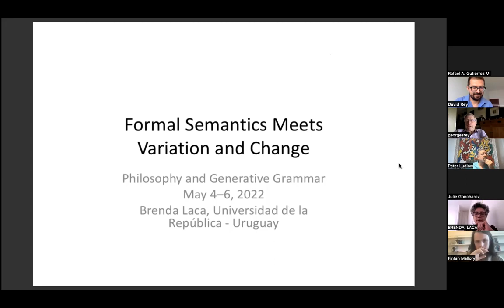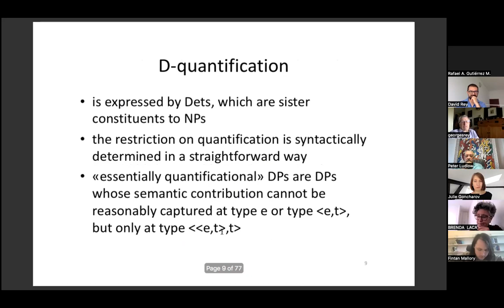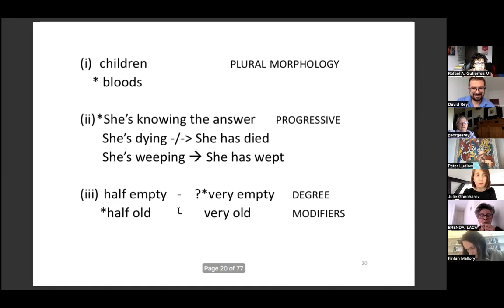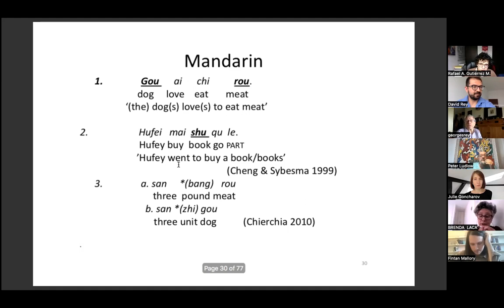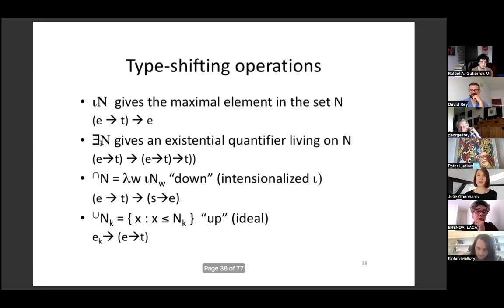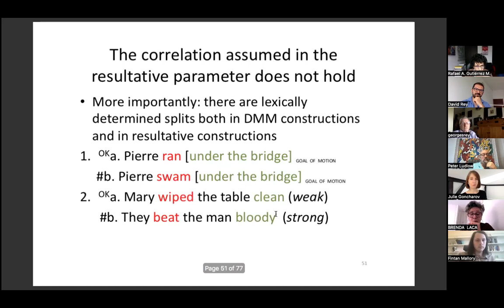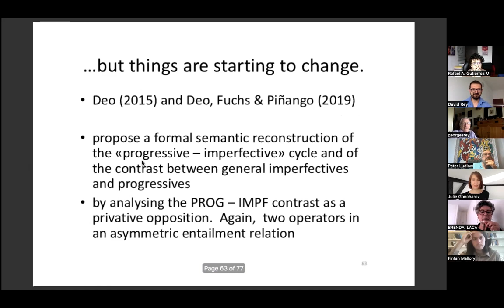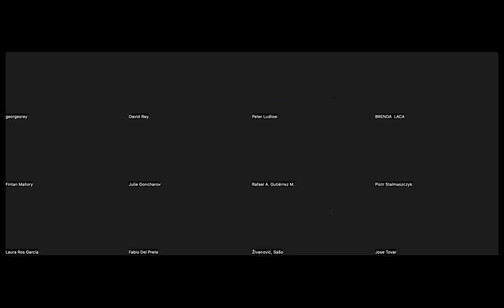Brenda Laca (Universidad de la República) "Formal Semantics Meets Variation and Change"